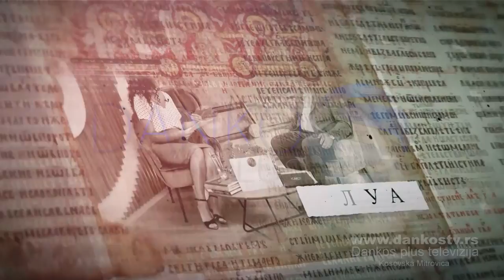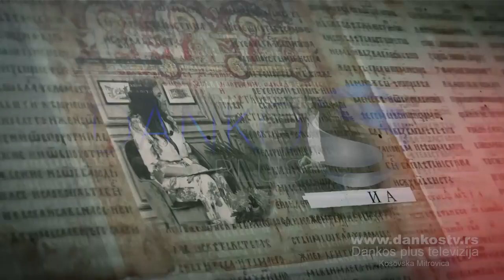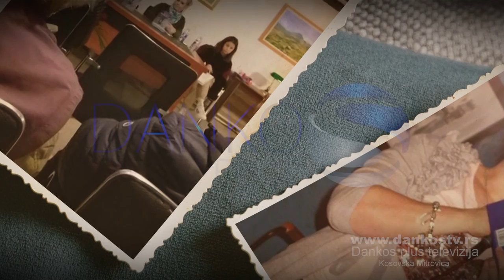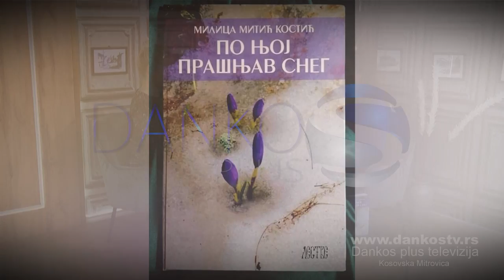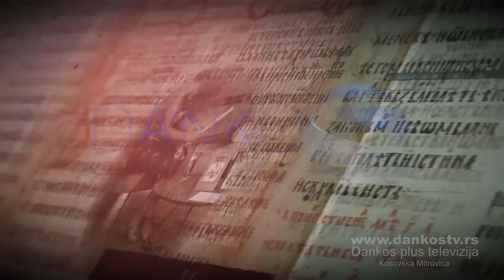PERGAMENT EMISIJA 20 - MILICA KOSTIĆ - DANKOS PLUS TV KOSOVSKA MITROVICA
Gost nove emisije je jedna mlada, hrabra i divna žena - Milica Kostić.
Milica Kostić je diplomirani biolog, majka petoro dece i nosilac ordena "Majka devet Jugovića", a uz sve to i pesnikinja. Imale smo mnogo tema za razgovor, a glavna je svakako bila ljubav, koja je pomogla Milici da prebrodi mnoge probleme koje joj je život doneo. Umetnost i ljubav leče sve.

Lole Ribara bb
38220 Kosovska Mitrovica